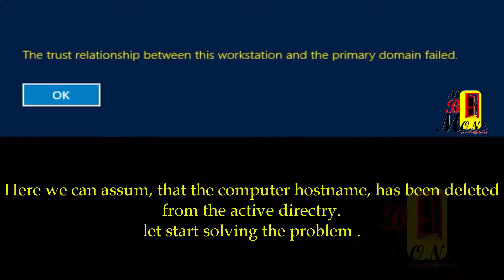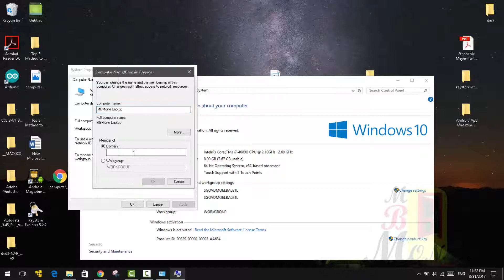The trust relationship between this workstation and the primary domain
The trust relationship between this workstation and the primary domain, failed

i lost my mic so i used google voice (big thanks to google)

don forget i make DYI videos to see the link below and ask i will answer all thank you:)